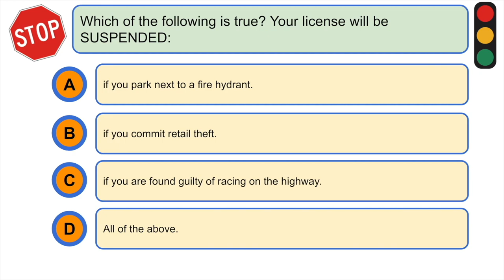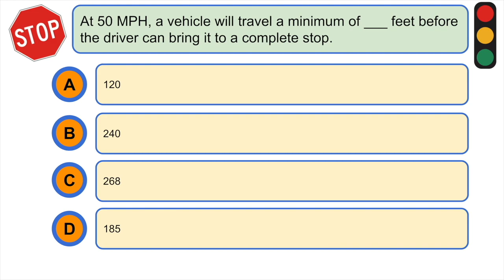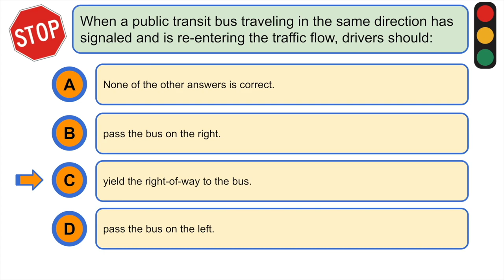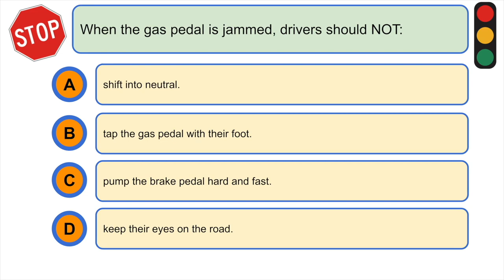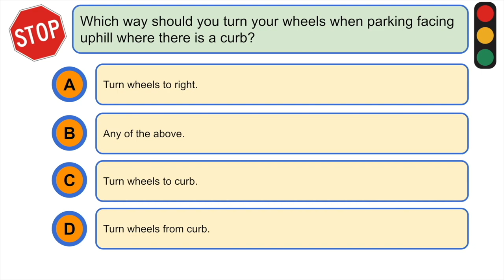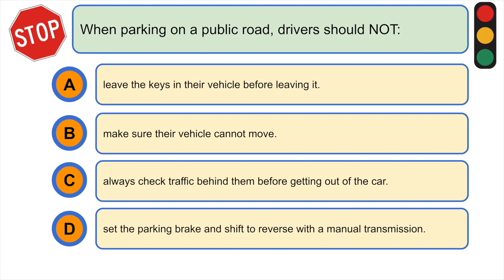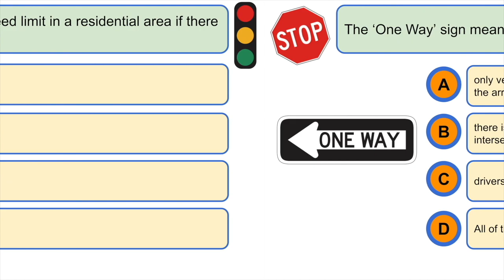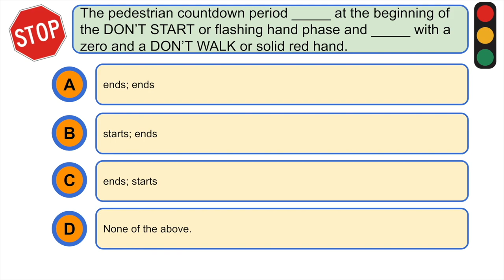2020 DMV WRITTEN TEST (PERMIT EXAM FOR DRIVER'S LICENSE)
2020 DMV WRITTEN TEST (PERMIT EXAM FOR DRIVER'S LICENSE)

Welcome to another new video of our channel. Thank you so much to all our subscribers and all those that chose our videos to learn.
This is a multiple choice with true and false questions of the DMV written test that covers road signs, road rules and traffic laws. This practice test will help you study and prepare for the DMV permit exam. Good luck on your test.

Below you can find a few video links that might be of your interest: